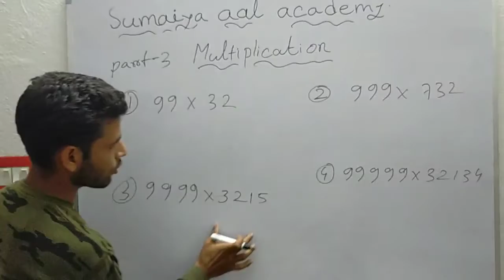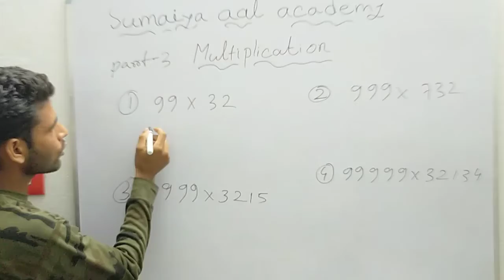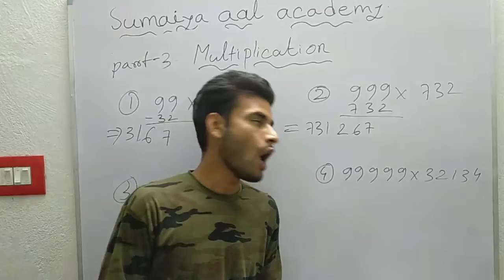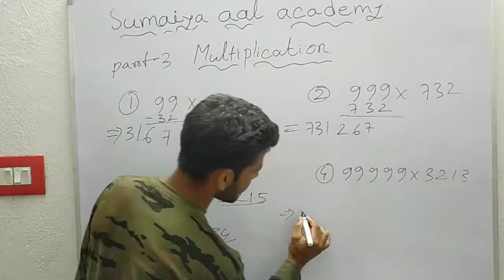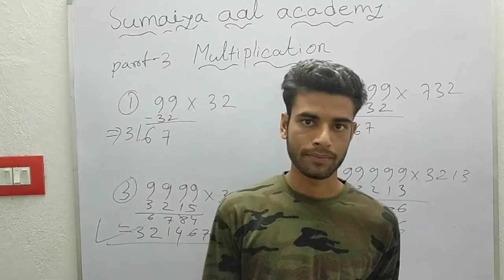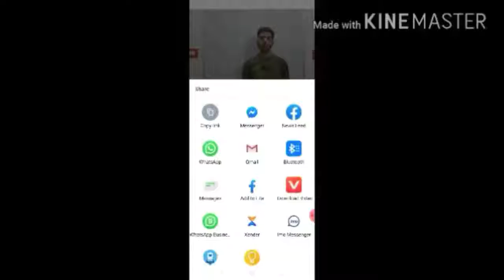Super fast multiple trips/গুণ করার সবচেয়ে সহজ পদ্ধতি/An easy way to multiply in just 5 minutes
Math shortcut tricks. multiplication সহজ পদ্ধতি অনুসরন করে খুব সহজেই গুণ। 2 or 3 digit By Absk
চ্যানেল টিতে সদস্য নিন আমাদের সঙ্গে থাকুন

মজার ভিডিও ৮,৯,১১ দিয়ে বিভাজ্যতা নির্নয়,

পৃথিবীর সবচেয়ে সহজ পদ্ধতিতে,
 মাত্র তিন সেকেন্ডে সংখ্যা গুলো দেখে লসাগু ও গসাগু নির্নয় করার সহজ পদ্ধতি করার গোপন রহস্য এই ভিডিও

রক্তের সম্পর্কের দক্ষতা অর্জন করতে বুঝতে পারছেন না। তাহলে একটা ভিডিও দেখুন আর কোন রকম সমস্যা থাকবে না
এবং বন্ধুদের সঙ্গে শেয়ার করবেন ভিডিও টি।
ধন্যবাদ